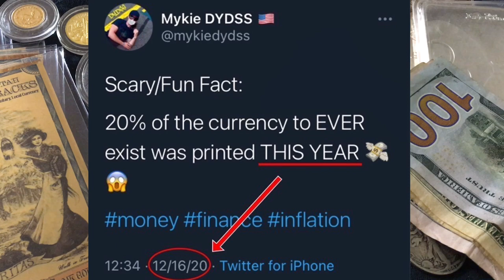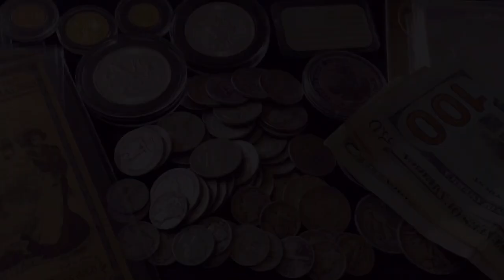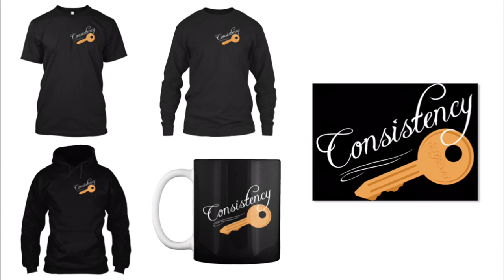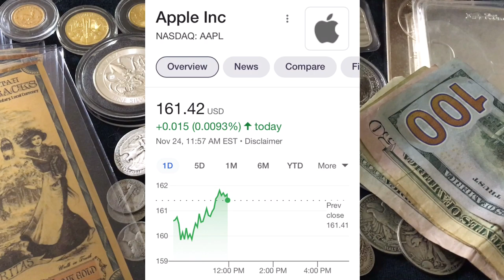Financial Prepping: Silver & Gold, Saving Money, Building Credit, & Creating Cash Flow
📬 Send mail here:
Mykie DYDSS